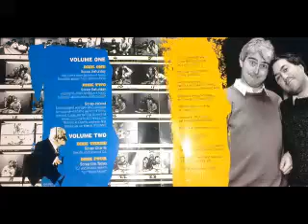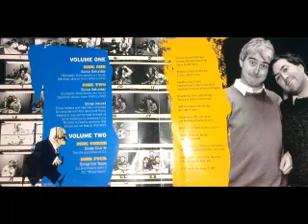Scrap Saturday: "Scrap the Collection". disc two part one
Taken from "Scrap the Collection" CD Collection.
Highlights from broadcast Scrap Saturday shows from 1990 to 1992.
Irish radio satire at its best. Written by Dermot Morgan and Gerry Stembridge.

Manny from Limerick.